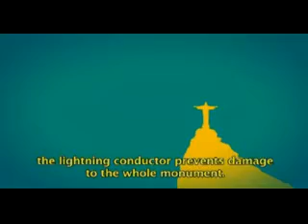123#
Hello Vale
WOO!
Processes and services can really mess your mind,
got SSO questions we're right here on the line!

Call 123#, uh-huh
1, 2, 3, POUND!
123# your answer is found, 123# your answer is found YEAH!

From Voisey's Bay Newfoundland and St. John's too,
from Thompson Manitoba we'll answer it for you!

call 123#, UH HUH!
1, 2, woo, 3, POUND! UH!
123# your answer is found, uh huh, 123# your answer is found, YEAH!

From Sudbury Ontario, Port Colbourne on the shore, woo
from Goose Bay out in Labrador, Saskatchewan and more.
Purchasing and payroll, human resources too,
facilities and travel we'll do our best for you. FOR YOU!

123#,
woo, 1 2 3, haha, POUND
call 123# they're here for you!
1, 2, 3, POUND!